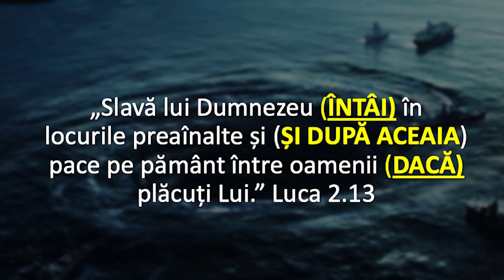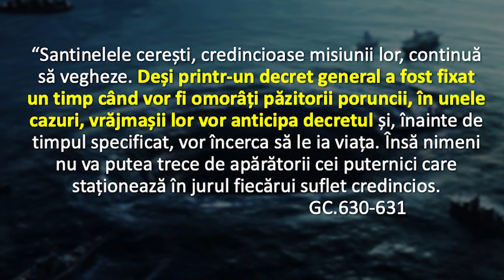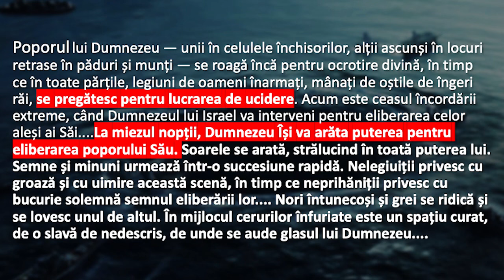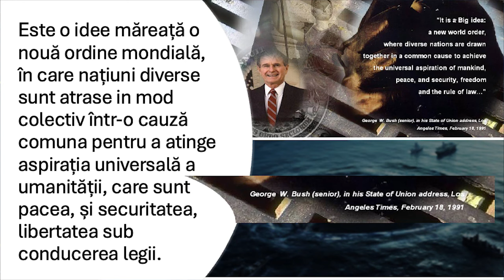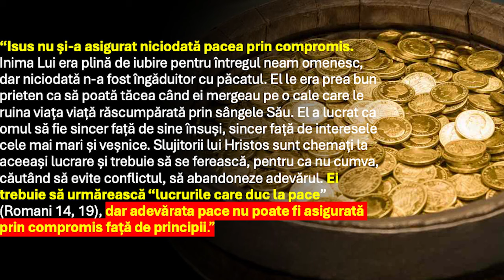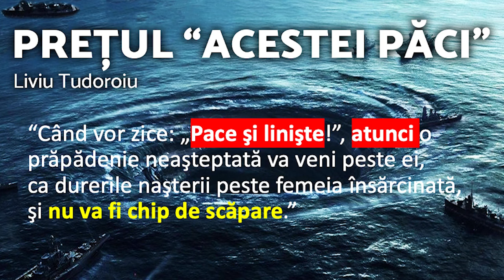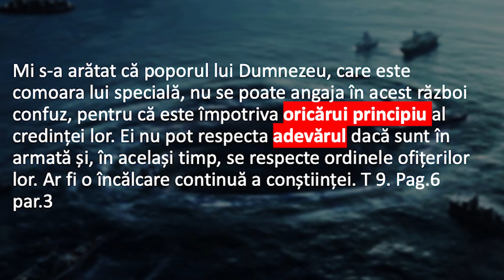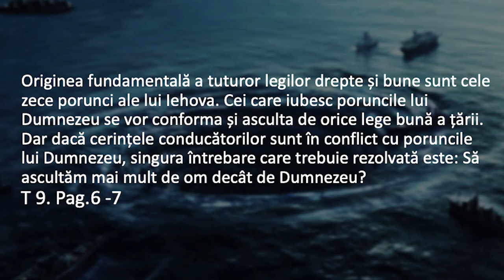Liviu Tudoroiu - Prețul "acestei păci"